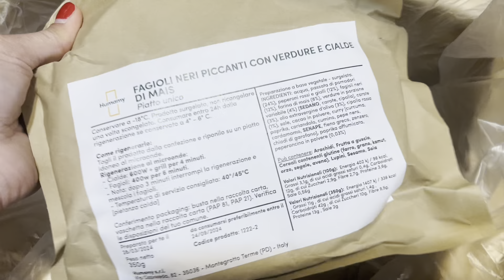UN PRANZETTO PARTICOLARE E RECITA LORENZO! Vlog